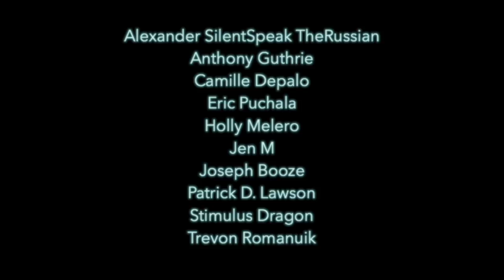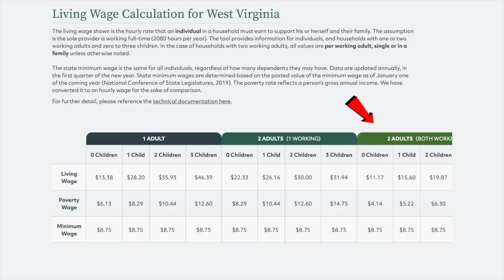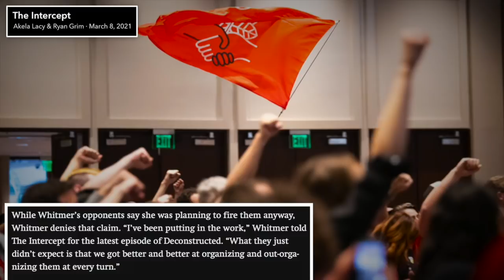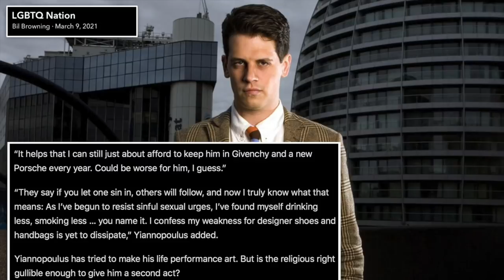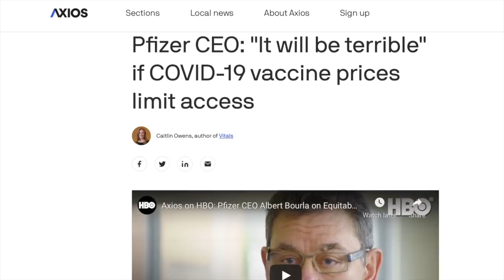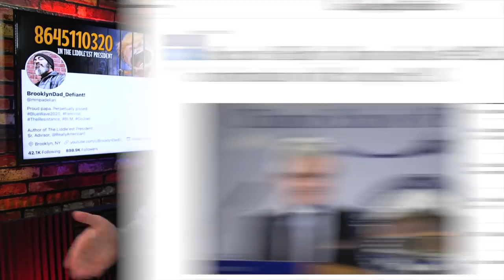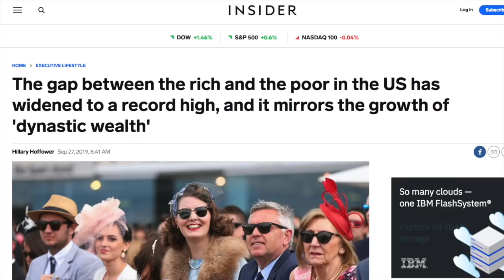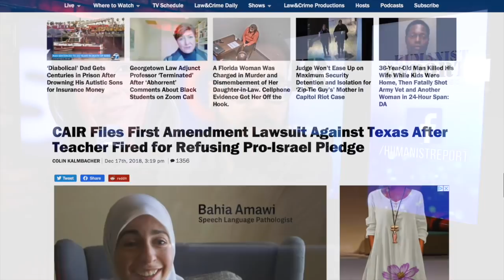Manchinema | Episode 281 (March 12, 2021)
It’s officially time for the Democratic Party to stop bragging about being a “big tent Party” because they’ve now welcomed so many right-wingers into their Party that the tent is collapsing in on itself. We’ll discuss the Machinema wing of the Democratic Party and the blowback they faced after killing the $15 minimum wage. We’ll also discuss the Republican Party’s nationwide voter suppression effort, the socialist takeover in Nevada, Milo Yiannopoulos’ latest grift and much more.

Study Shows COVID Vaccines “Far Less” Effective Against South African Variant

0:00 Introduction, Shoutouts, Episode Preview
2:10 Kystern Sinema Feels the Heat
14:44 Why Manchin Opposes the $15 Min Wage
24:16 COVID Vaccines vs. Mutations
31:48 Berniecrats Take Over Nevada
39:15 Georgia GOP Restricts Voting Rights
46:37 Milo Yiannopoulos’ New Grift
56:21 COVID Relief Package, Explained
1:07:17 Katie Porter Calls Out Corporate America
1:13:49 Twitter Troll Outed as Paid Shill
1:24:40 CBNC Host Gets Schooled
1:33:06 Dave Rubin Tries to Sell Conservatism
1:42:10 Tucker Carlson’s Dumbest Rant Yet?
1:47:48 Tulsi Gabbard’s Downward Spiral Continues
2:00:20 Outro